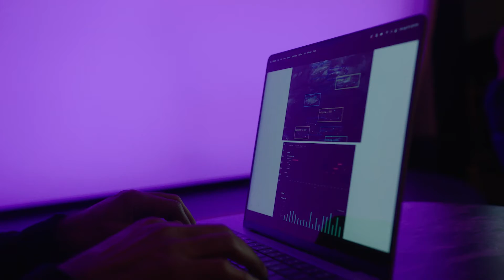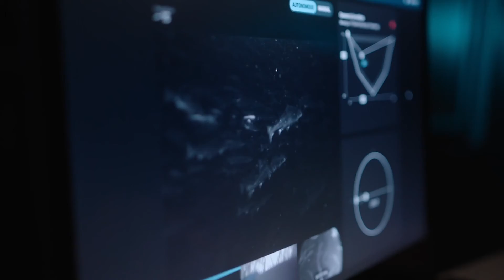Google X: Tidal Vision Film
In this brand film for Google X, we present Tidal's mission with a blend of aerials, custom instrumental scores, and insightful interviews. This film delves deep into the story of Tidal and the essence of their mission, and emphasizes the significance of their work in maintaining sustainable fishing through data analysis.

Client Goals:
Google X and its Tidal project sought to convey the gravity of their initiative to protect our ocean's fishing stocks. The challenge was to paint the broader picture, emphasizing the question, "Without real-time ocean data, can we truly fish sustainably?" With our creative execution, we brought this narrative to life with a mix of custom footage and interview content to highlight Tidal's pivotal role in ensuring a sustainable future.

Video created by:
Filmless